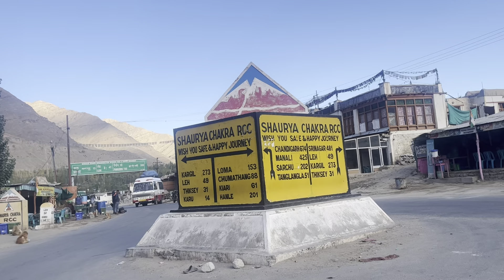Leh to sarchu @ambikarider